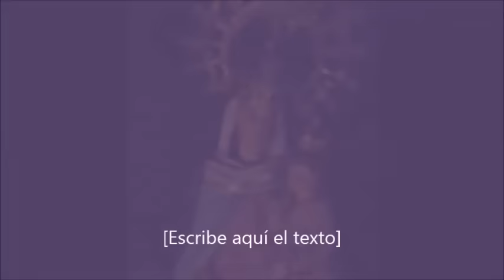ALABANZAS AL REY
Parroquia Ntra Sra del Rosario,Giribone 925 Avellaneda,BS AS
tunein RADIO MARIA DEL ROSARIO